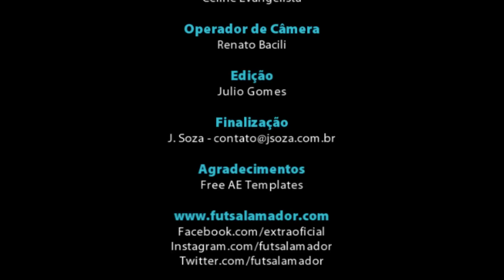Família Burgo x Sereno Itaquera - Final Recopa APEF - Liga MF 2012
Confira os melhores momentos entre Família Burgo e Sereno Itaquera, válido pela final da Recopa APEF - Liga MF 2012. A partida foi disputada no sábado 12 de janeiro, no ginásio Paulo José da Cruz, mais conhecido como "Paulão", na cidade de Ferraz de Vasconcelos.